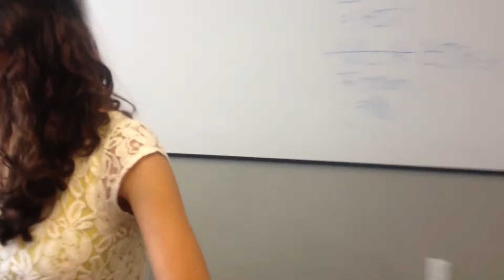Mary Asking Neven to Prom